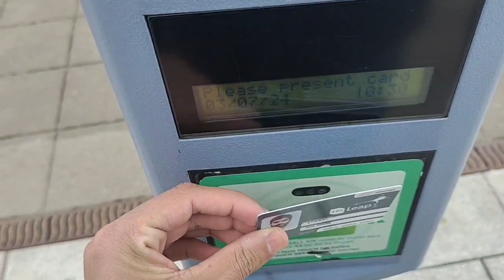Tour to Trinity college Dublin dublin dublin trinity dailyvlogs tour ireland .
Let’s connect in this comments! Share your thoughts, comments and suggestions for future videos. I love hearing from you!

Tour to Trinity college Dublin... It was an amazing tour at Trinity college Dublin.. their was hustle and bustle any time .. and a best tourism place in Dublin like we can explore about study departments culture norms and their values.. I hope you will also like this vlog .. stay  blessed..